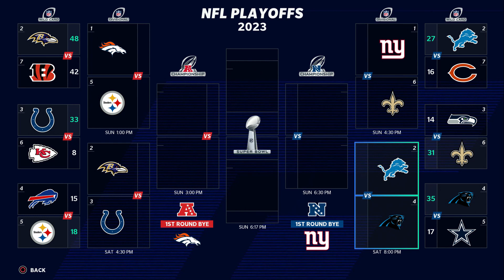Madden 21 - Denver Broncos Franchise! Can we repeat the Tebow Miracle against the Steelers!!!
We are in the playoffs now and take on the Steelers in the divisional round of the playoffs. Once again we are at home and the we need to try and have some Tebow magic as the game comes down to the final minutes!